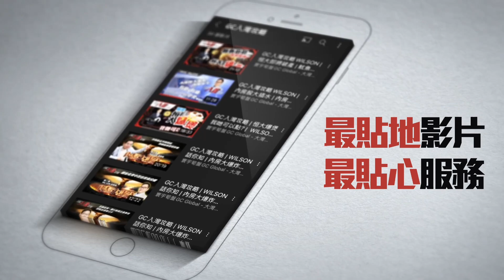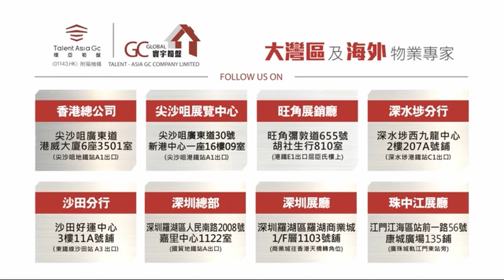【十里銀灘六期 | 冇得輸別墅1】￥6800一平米別墅平過買住宅? | 建面2000呎超巨實用7000呎【寰宇筍盤 | 上市公司附屬機構】碧桂園 投資大灣區 粵港澳大灣區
視頻介紹全港首創360度上帝之眼，助你先一睹為快！
『香港碧桂園指定之簽約及付款合作中心』
成交額外三重獎賞

開放時間 : 12:00 - 19:00

歡迎致電:
【總公司】
📞電話  36221613

              68884245 鄧小姐

              98889027 葉先生

【沙田分行】
              90889097 陳先生